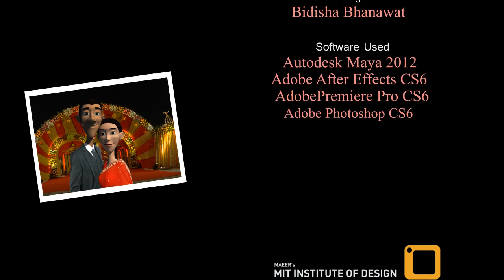Proposal-Student 3D short animated film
Love is also about forgetting the lapses in individuals.

Project guide for the film